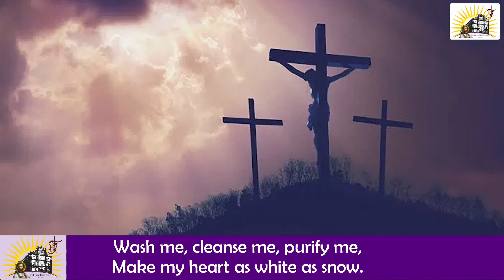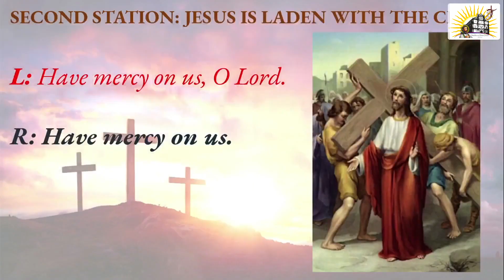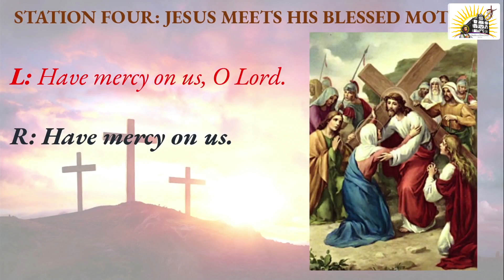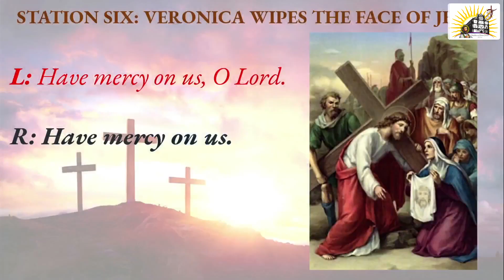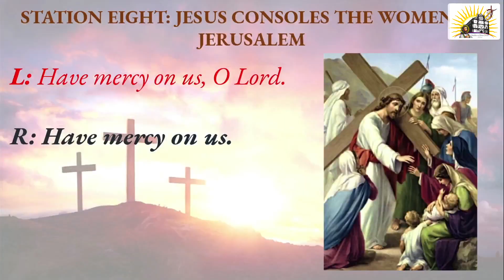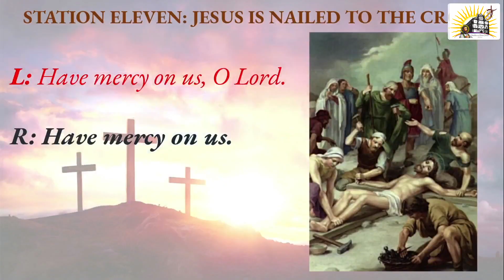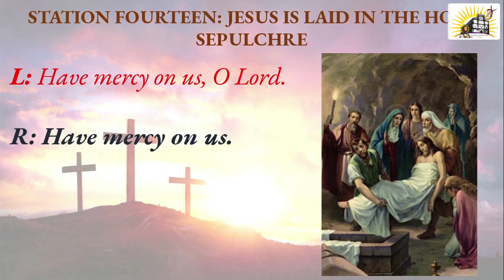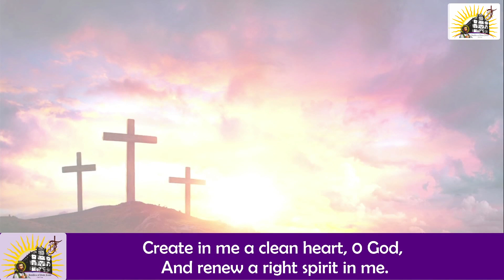Way of the Cross - Passion Of Jesus in English - Monday - First Week of Lent - 19 Feb 2024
Here is the way of the Cross in English.